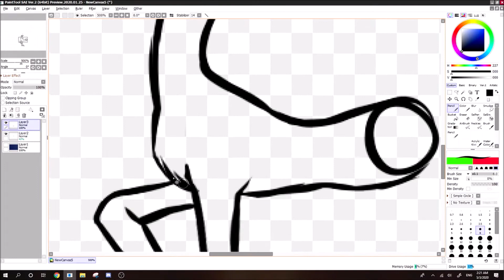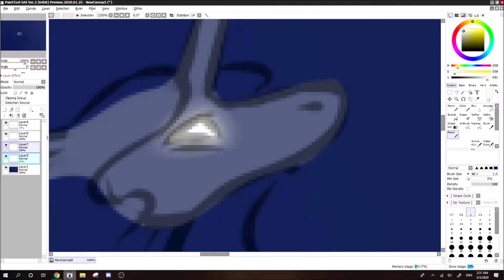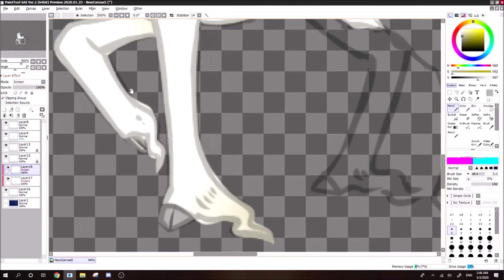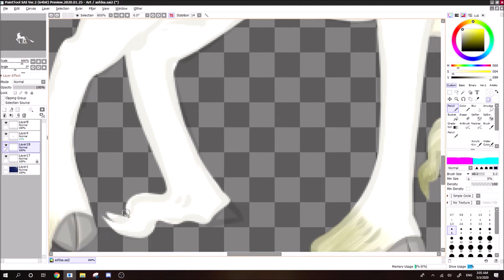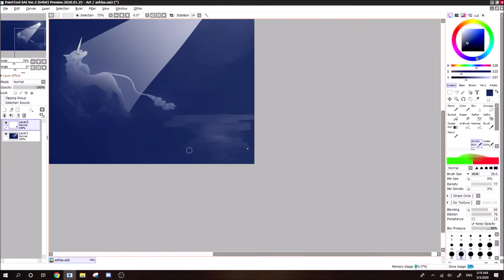Mythical Hours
anyways... It's been a while since I uploaded.